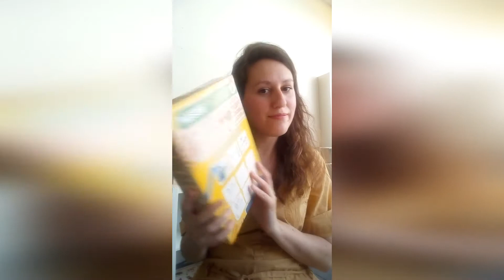Svuota la spesa | Aldi BELGIO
Ciao ragazzi! Data l'abbondanza di idee strafiche e originali 😂 giro anch'io un video della serie "svuota la spesa".
Ecco i miei acquisti settimanali presso un supermercato Aldi in Belgio. Spero che il video possa essere di vostro interesse, dato che a quanto pare vedere cosa acquista laggente è molto in voga sul tubo.

A presto!